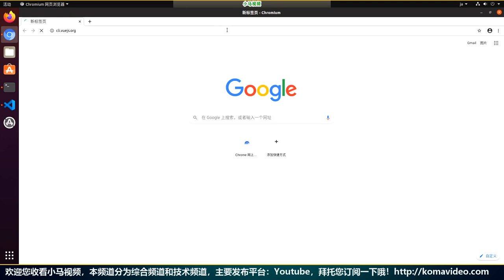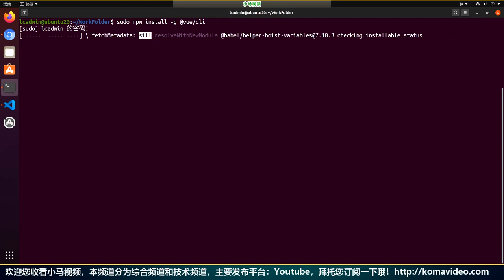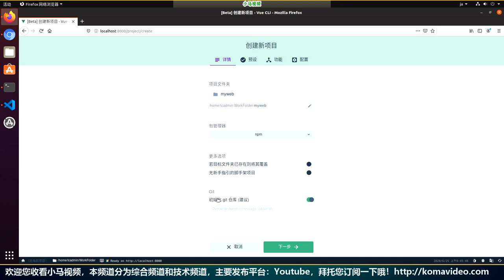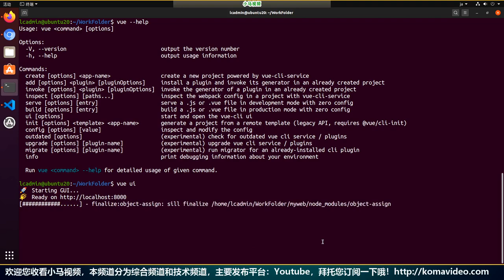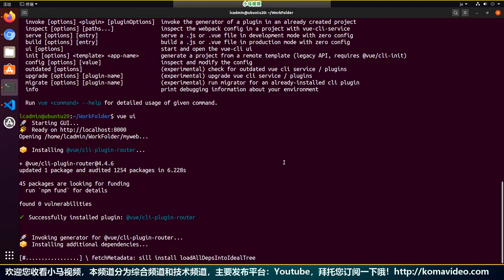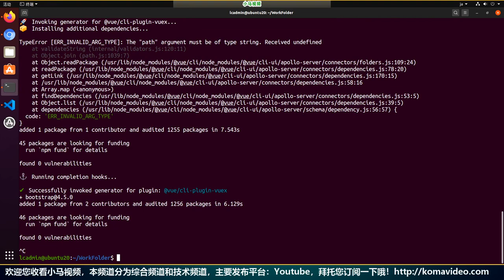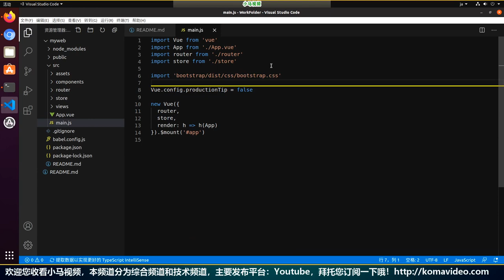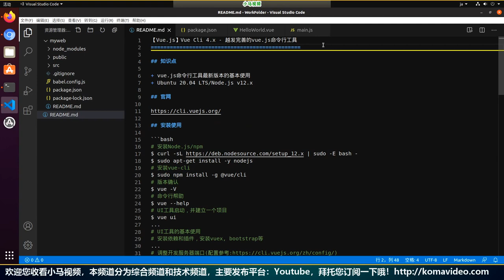【Vue.js】Vue Cli 4.x - 越发完善的vue.js命令行工具